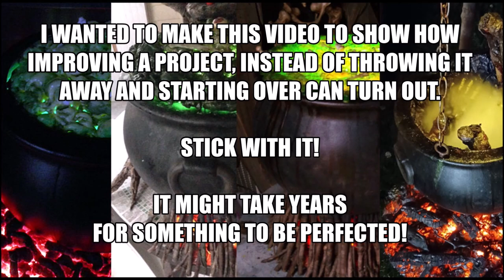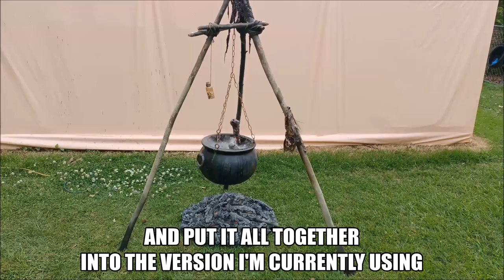My Cauldron Evolution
Made this video to show how a mediocre prop can become something much more after a few years of practice and improvements. I've seen a lot of people give up and toss out projects they are not happy with and I wanted to show how sticking with it and doing makeovers can sometimes be a better way to go.

Music - Sam Haynes/Into The Night (Ft. Jenna Learoyd & Gary Bennett)